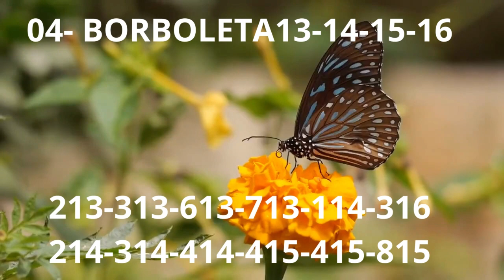"Palpites e Dicas do Jogo do Bicho para o Dia 04 de Maio de 2023"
Neste vídeo, trazemos as melhores dicas e palpites para o jogo do bicho do dia 04 de maio de 2023.

Você vai descobrir quais são os animais mais favoráveis para jogar e quais números têm mais chance de serem sorteados.

Não perca tempo e aumente suas chances de ganhar no jogo do bicho com nossas dicas exclusivas!

Bem-vindo ao nosso canal dedicado ao jogo do bicho!

Aqui, você encontrará uma variedade de conteúdo relacionado ao jogo
mais popular do Brasil, incluindo dicas,palpites,macetes e muito mais.

Nosso objetivo é fornecer uma experiência divertida e informativa para jogadores de todos os níveis  desde iniciantes até jogadores experientes.

Se você está procurando aprender mais sobre o jogo do bicho ou simplesmente quer se divertir com os palpites e jogando, você está no lugar certo!

Além disso, nos esforçamos para manter uma comunidade positiva e acolhedora, onde todos são bem-vindos para participar e compartilhar suas opiniões e ideias. Então, junte-se a nós e vamos explorar o  jogo do bicho online juntos!